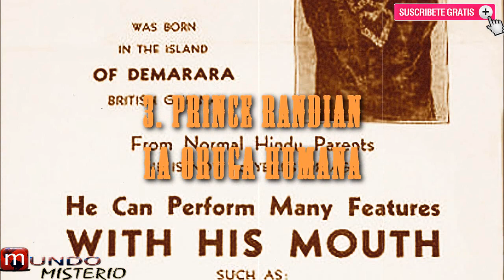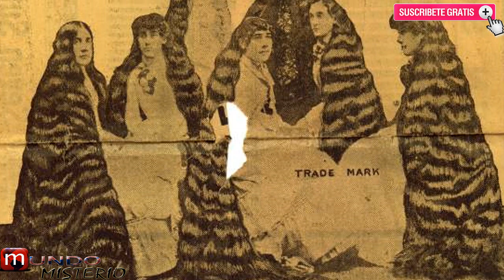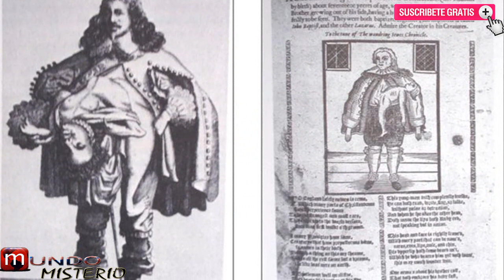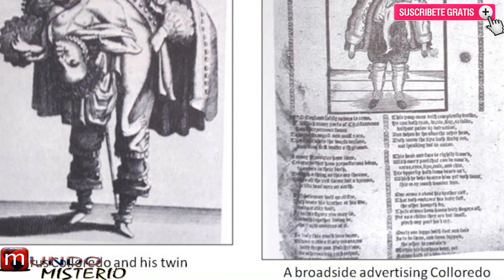5 Humanos Talentosos y Famosos Con Deformidades Extrañas